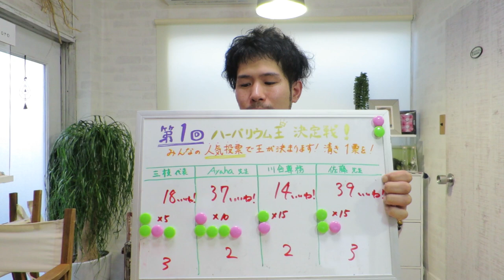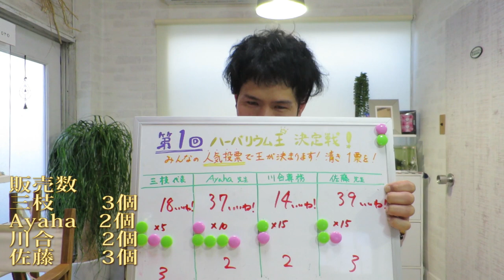ハーバリウム王が遂に決定！皆様投票ありがとうございました！＠吉祥寺にある花屋、花心